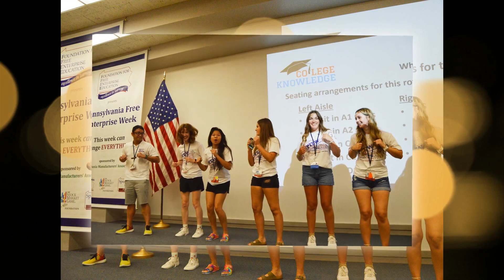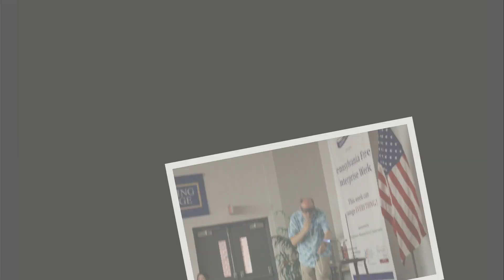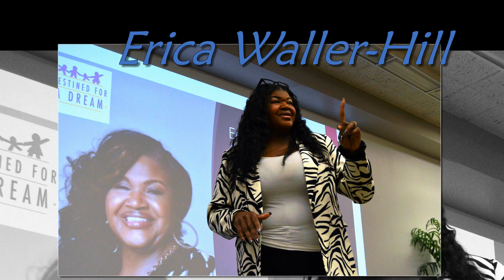PFEW 2023 - Week 3 Awards Ceremony Video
Another outstanding week with an amazing group of young people! Relive a glimpse of week 3.